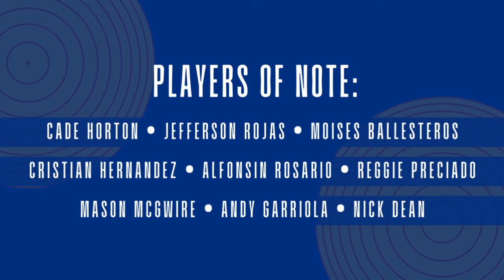Cubs On Deck, Ep. 61: Cade's Triple-A Debut and Getting to Know the New Pelicans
Topics on this week's episode with Greg Huss and Myrtle Beach Pelicans broadcaster Sam Weiderhaft:

- Cade Horton's Triple-A debut
- New Baseball America Top 100 includes Jefferson Rojas
- Cristian Hernandez's strong performance
- Reggie Preciado's strong performance
- Getting to know the newest Pelicans players including Nick Dean, Juan Bello, Mason McGwire, Kenten Egbert, Ty Johnson, Shane Marshall, Christopher Paciolla, and Alfonsin Rosario

Thumbnail photo of Juan Bello by Stephanie Lynn (@SRL590)